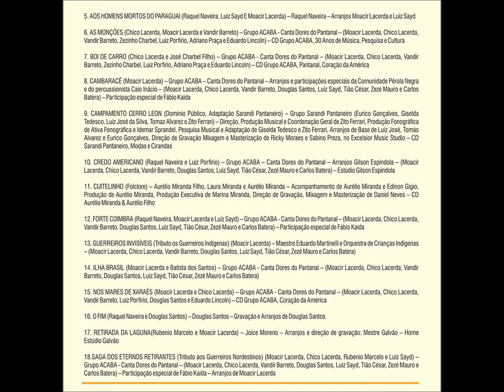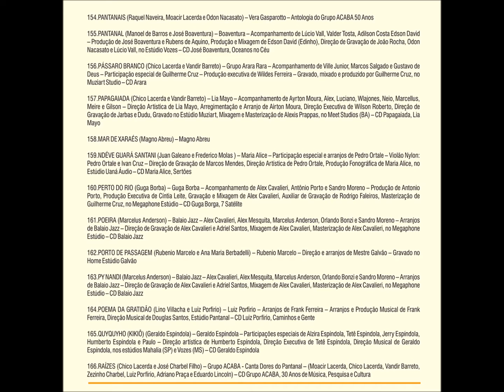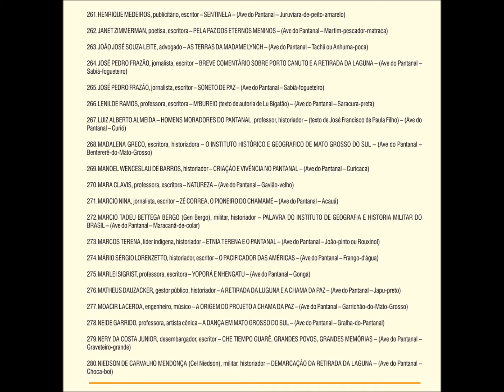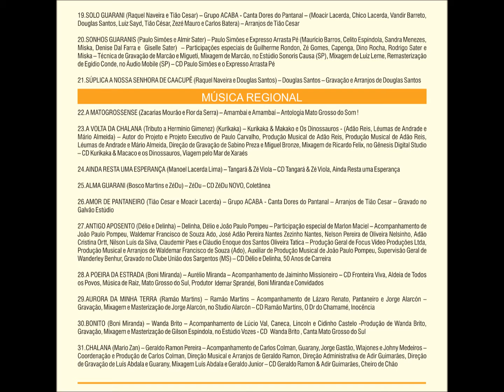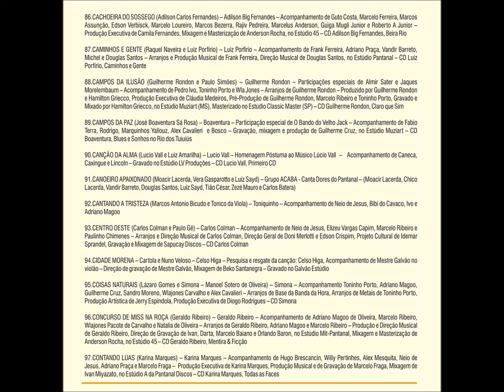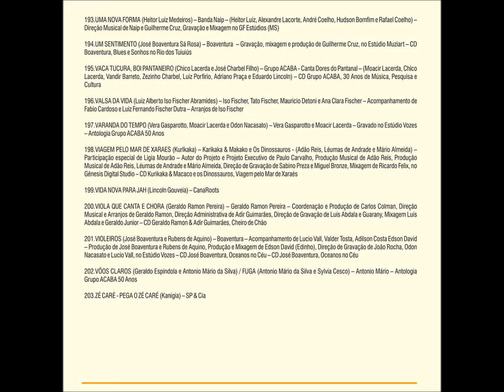Canção - 017 - Retirada da Laguna - R. Marcelo e M. Lacerda - Joice Moreno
Grupo Acaba - A Chama da Paz DVD - 2021 - Conjunto Vocal Masculino - Regional

Grupo Acaba - Canta Dores Do Pantanal  (Moacir Lacerda, Chico Lacerda, Vandir Barreto, Zezinho Charbel. Luiz Porfirio, Adriano Praça e Eduardo Lincoln) - CD Grupo Acaba, Pantanal. Coração da América.